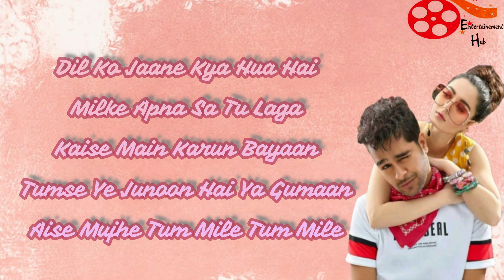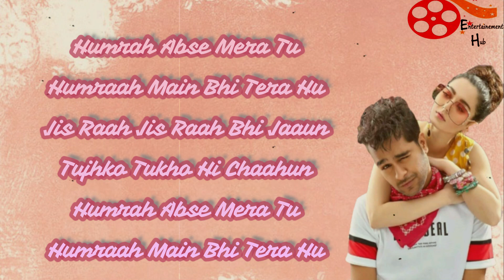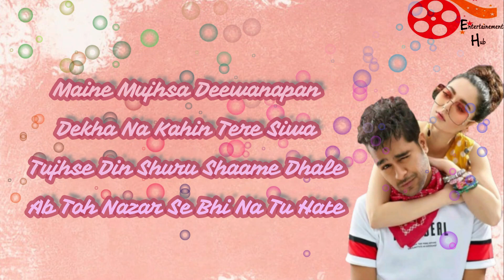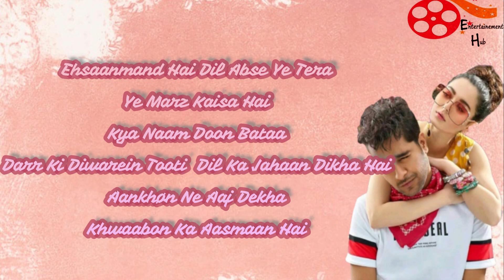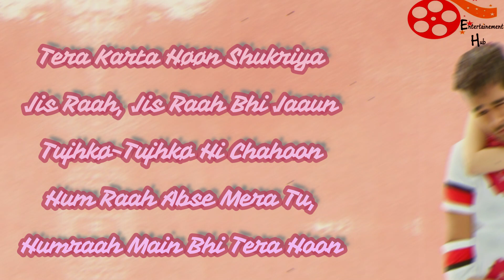Humraah Full Song-Lyrics || Malang || Disha Patani, Aditya Roy Kapur || Entertainment Hub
Humraah can trend too with beautiful stunning couple AsimAzhar &